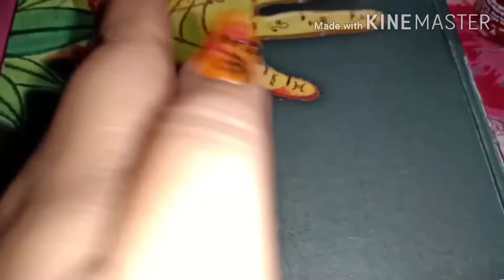Quarantine এ ঘরে বসে কি করলাম দেখ দুবোন মিলে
aj nail art vdo nia asachi
amar bon amay akta khub sundor nail art kora dilo

nailart#
nailpolish#
stylistnailpolish#
nailpolishingart#